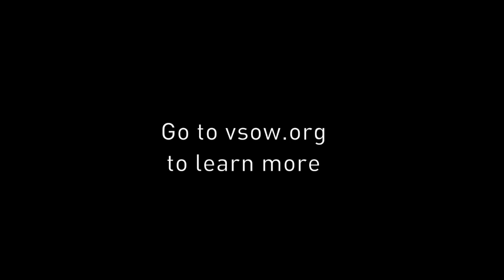Vineyard School of Worship NASHVILLE Summer Session 2018 RECAP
Testimonies from our Vineyard School Of Worship 2018 Summer Session in Nashville, Tennesse.
Find more info and dates for future sessions at Vineyardworship.com!